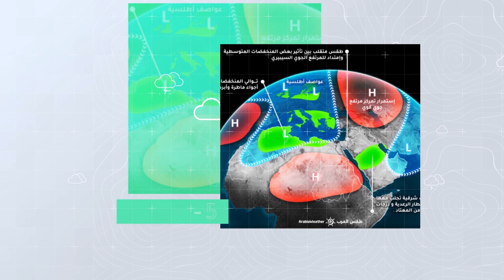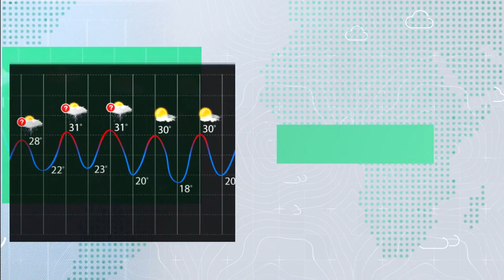طقس العرب - السعودية | الجوية الأسبوعية | السبت 2020/7/11